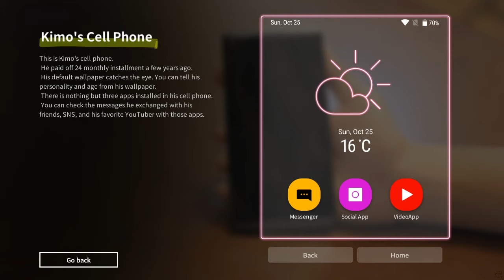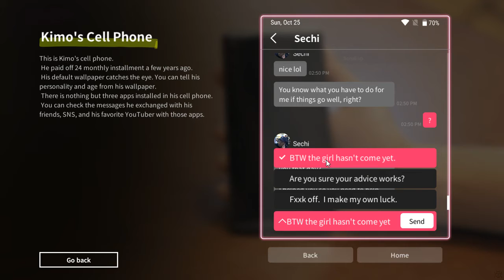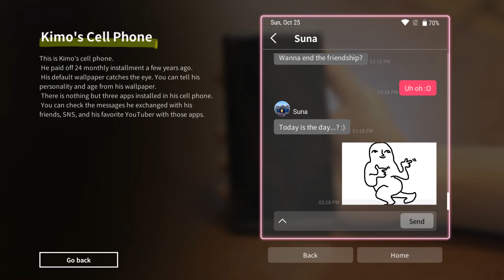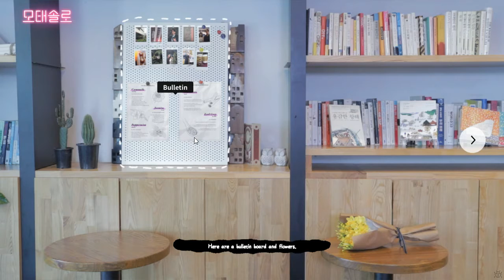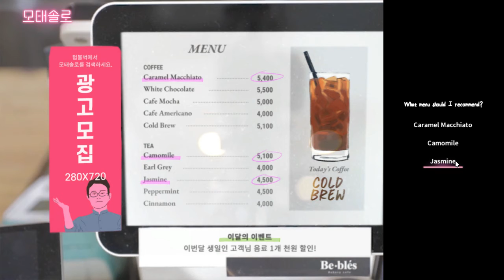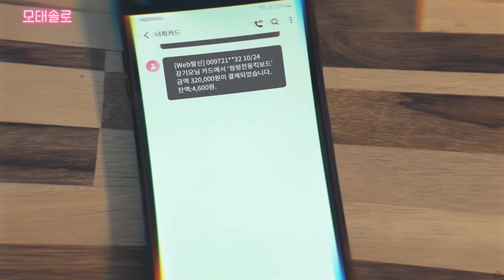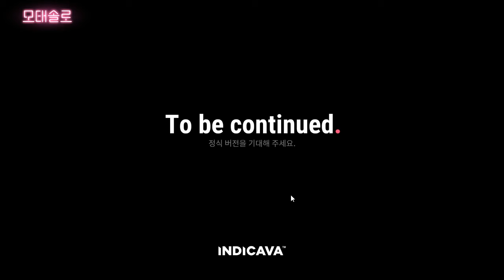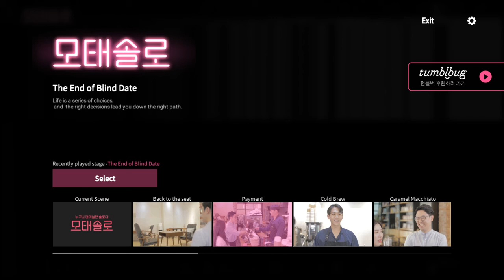[게임추천] 모태솔로, Motesolo: No Girlfriend Since Birth Played by Uncle Jun's Game TV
* 연애 시뮬레이션(Love Simuation), 쌍방향 소설(Interactive Novel), 실험적(Experimental), 시네마틱(Cinematic), 선택의 중요성(Importance of Choices), 유머(Humor), B급 영화 갬성(B Movie Emotion)